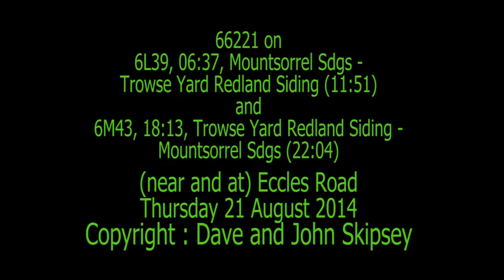66221 on 6L39, 06:37, Mountsorrel - Trowse and and 6M43, 18:13, Trowse - Mountsorrel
66221 on 6L39, 06:37, Mountsorrel Sdgs - Trowse Yard Redland Siding and
and
6M43, 18:13, Trowse Yard Redland Siding - Mountsorrel Sdgs
Eccles Road